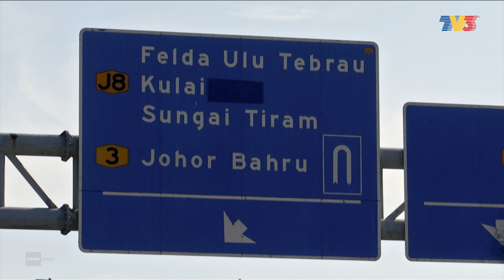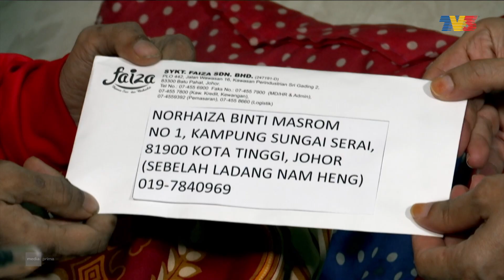[FULL] Bersamamu (2022) | Diuji Menghidapi Kerosakan Organ Dalaman (3 Jul)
Ikuti kisah Khairulnizam Jamali dan isterinya, Norhaiza yang mempunyai tahap kesihatan yang kritikal kerana organ-organ dalamannya yang rosak dan disyaki menghidap kanser darah. Beliau seorang lah yang menjadi tulang belakang keluarga dalam menjaga isteri dan anak-anaknya yang sedang membesar. Ikuti kisah beliau.